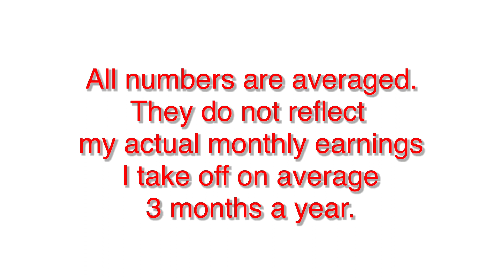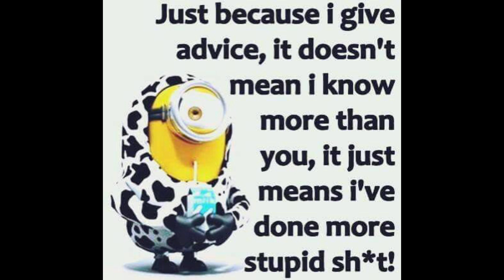Landstar and the SFI lease experience.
The key to success, is a good plan and a good business partner.